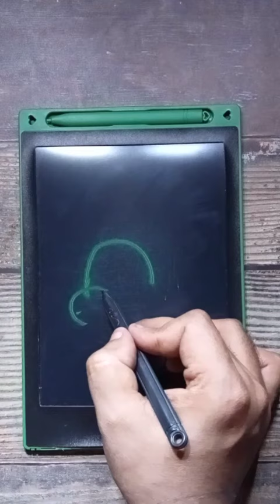Rabbit 🐇 Drawing / How to draw a cute Bunny Rabbit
Materials : Tab

Cover Topics :

rabbit draw
easy rabbit drawing from zz letter for beginners
rabbit drawing colour
step-by-step rabbit drawing
cartoon rabbit tutorial
quick rabbit sketching
basic rabbit outline
how to draw rabbit for kids step by step
how to draw a bunny for kids
easy rabbit sketch tutorial
simple bunny drawing steps
rabbit art for beginners
how to draw rabbit with 22 number
how to draw bunny
rabbit drawing with 22
rabbit drawing from 22
rabbit drawing 22
rabbit with carrot drawing
drawing a bunny
rabbit face drawing
how to draw a bunny
cute bunny drawing
how to draw a bunny easy
rabbit with carrot drwing
rabbit with vegetables drawing
drawing a cute bunny
cute rabbit with carrot drawing and colouring ⁠
how to draw a cute rabbit
how to draw a rabbit easy
how to draw a bunny rabbit
how to draw a cute bunny rabbit
cute baby rabbit drawing